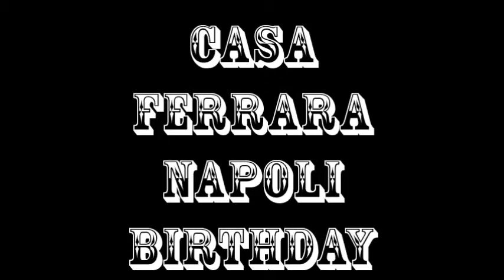Birthday 2009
On your way,meet friends who love you,unfortunately you can't permanantly stay with them cause of you are on your way to.